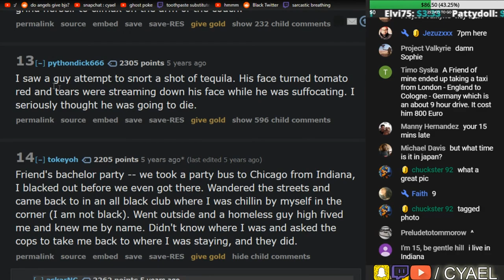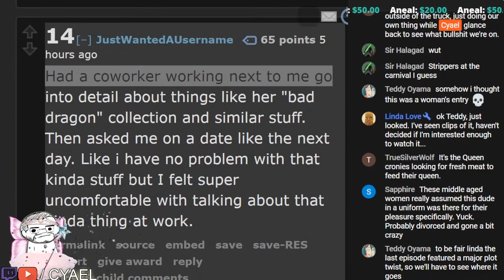Top Clips of 2022